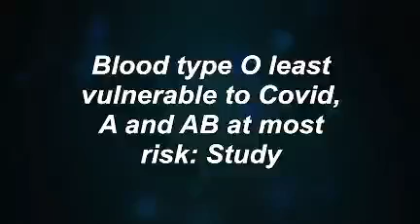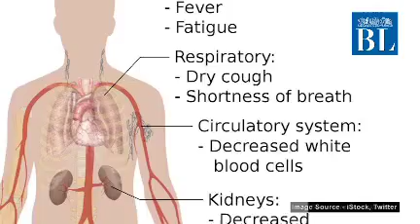Blood type O least vulnerable to Covid, A and AB at most risk: Study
Researchers seek to show why the pandemic is lethal for some, not so for others

Credits
Story: Prashasti Awasthi
Script & voice-over: Akshaya Chandrasekaran
Editing: Radhika SR